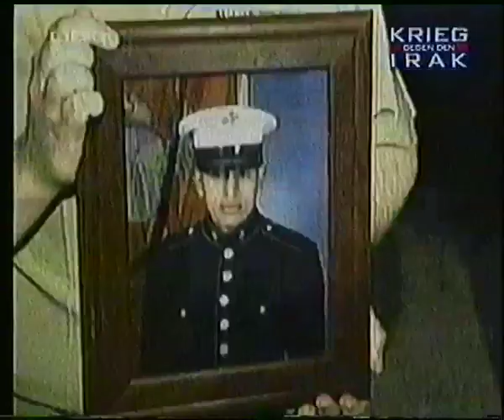RTL 27.03.2003 Punkt 12 Fragment